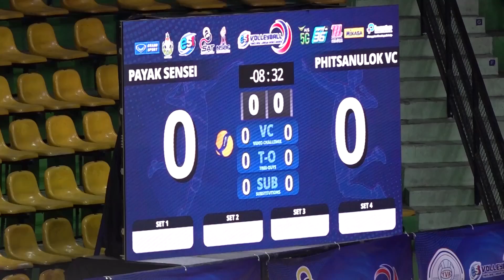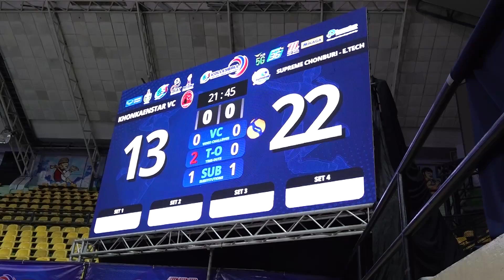สรุปผลการแข่งขันไทยแลนด์ลีก2565 ประจำวันเสาร์ที่ 8 มกราคม 2565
ผลการแข่งขันวอลเลย์บอลอาชีพ “เอส โคล่า” วอลเลย์บอลไทยแลนด์ ลีก ประจําปี 2565  ช่วงการแข่งขันที่ 1 สัปดาห์ที่ 4 ณ อาคารนิมิตรบุตร สนามกีฬาแห่งชาติ จ.กรุงเทพมหานคร
ประจำวันเสาร์ที่ 8 มกราคม 2565
  ประเภททีมหญิง คู่ที่28  สโมสรโปรเฟล็กซ์ อาร์เอสยู วีซี (ขาว) ชนะ สโมสร เกษตรศาสตร์ วีซี (เหลือง) 3 - 1 เซต 23-25, 25-21,25-23,25-20                                                                              สโมสรโปรเฟล็กซ์ อาร์เอสยู วีซี  แข่ง 4 ชนะ 2 แพ้ 2 มี 7 คะแนน                        สโมสรเกษตรศาสตร์ วีซี แข่ง 4 ชนะ 1 แพ้ 3 มี 2 คะแนน
  ประเภททีมชาย คู่ที่25  สโมสรพิษณุโลก วีซี(เหลือง) ชนะ สโมสรพยัคฆ์ เซนเซ(น้ำเงิน) 3 - 0 เซต 25-21,25-8,25-19                                                                              สโมสรพิษณุโลก วีซี แข่ง 4 ชนะ 3 แพ้ 1 มี 8 คะแนน                                                 สโมสรพยัคฆ์ เซนเซ แข่ง 4 ชนะ 1 แพ้ 3 มี 3 คะแนน
  ประเภททีมชาย คู่ที่26   สโมสรยากูโซ่ อาร์เอ็มยูทีที สมุทรปราการ วีซี(ดำ) ชนะ  สโมสร เกษตรศาสตร์ วีซี(เหลือง) 3 - 2 เซต   20-25,16-25,25-22,27-25,15-11                                                                 สโมสรยากูโซ่ อาร์เอ็มยูทีที สมุทรปราการ วีซี แข่ง 4 ชนะ 2 แพ้ 2 มี 5คะแนน สโมสรเกษตรศาสตร์ วีซี แข่ง 4 ชนะ 1 แพ้ 3 มี 5 คะแนน
  ประเภททีมหญิง คู่ที่27   สโมสรสุพรีม ชลบุรี-อี.เทค(ขาว) ชนะ สโมสรขอนแก่นสตาร์ วีซี(ดำ) 3-0เซต 25-15,25-19,25-13                                                                     สโมสรสุพรีม ชลบุรี-อี.เทค แข่ง 4 ชนะ 4 แพ้ 0 มี 12 คะแนน                                สโมสรขอนแก่นสตาร์ วีซี แข่ง 4 ชนะ 2 แพ้ 2 มี 6 คะแนน